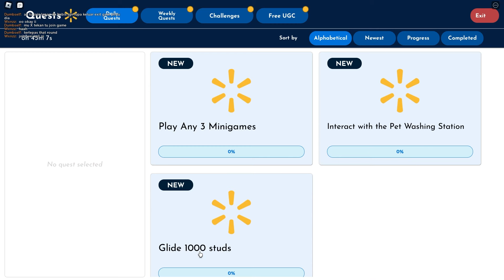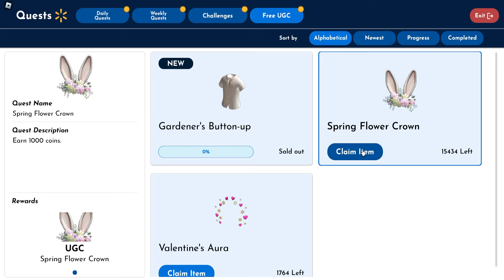[FREE ITEM EP.536]วิธีรับ มงกระต่าย สายฟรีห้ามพลาด LIMITED UGC | ROBLOX